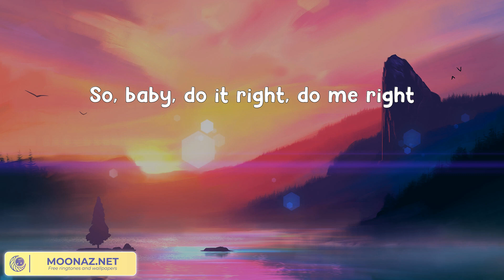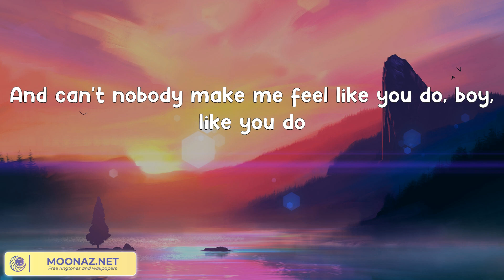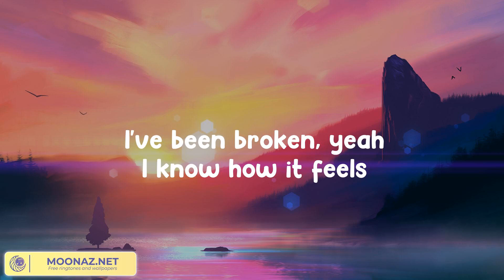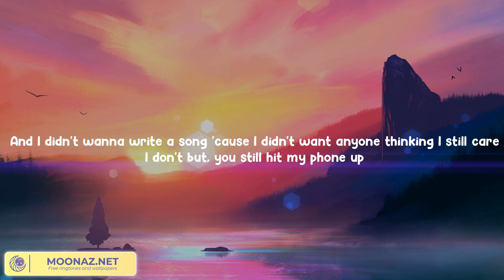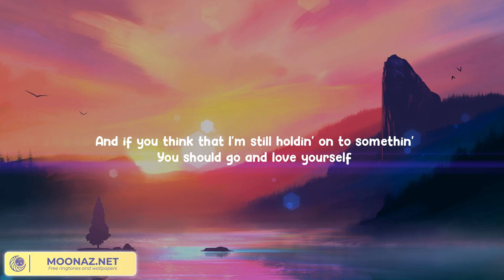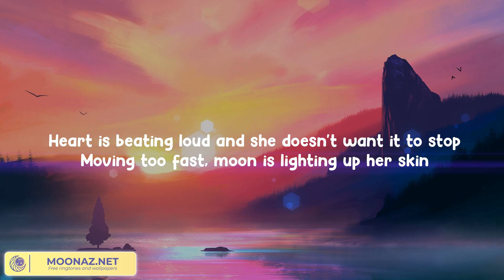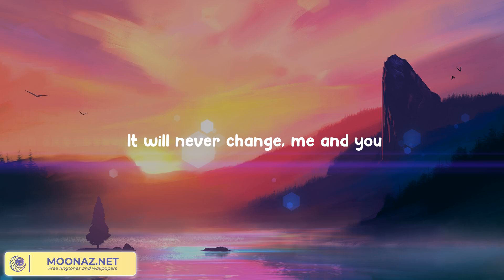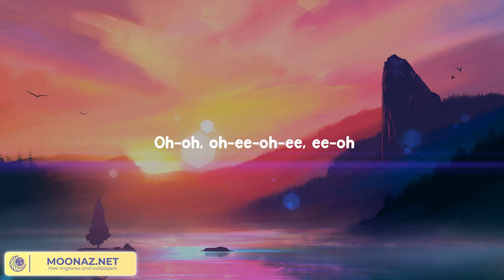Justine Skye, Tyga - Collide [LYRICS] \\ Ali Gatie, Justin Bieber .... Country Paradise